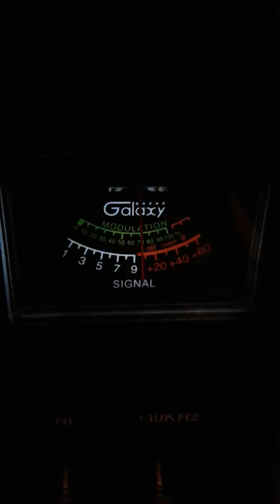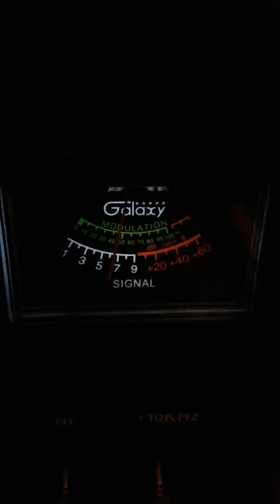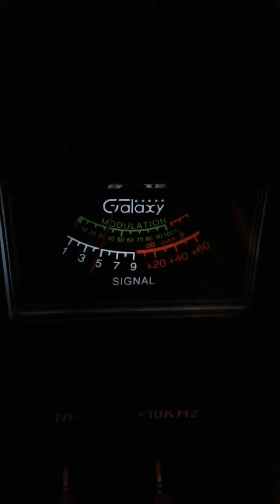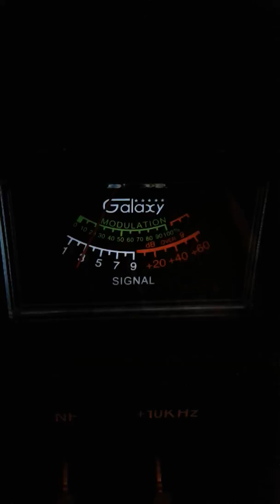Trinitron9. 101&Ricochet. GA. OTHERS CH28 11:16 PM